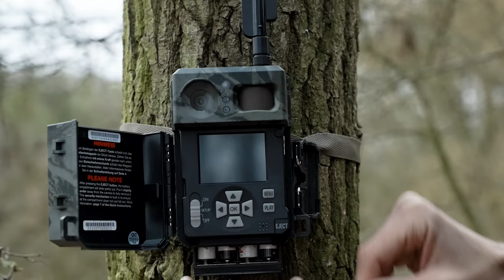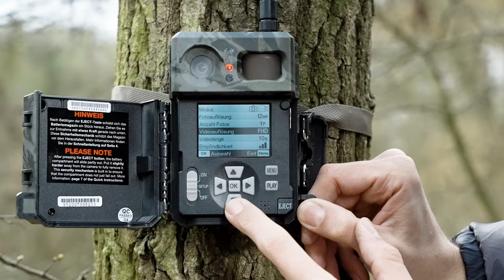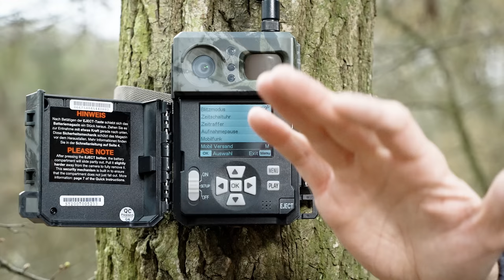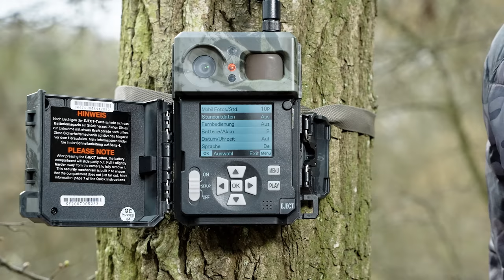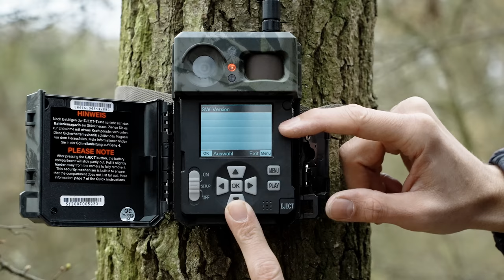Die beste Wildkamera 📸🦌 die ich euch je vorgestellt habe: SECACAM Pro Plus LTE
Heute stelle ich euch eine Wildkamera vor, die das Bild direkt zur Vorschau🦊📸🐻 auf euer Smartphone schickt. Die Bedienung und Einstellungen sind derartig einfach, dass man sofort loslegen kann.
❗️ Du benötigst ein Foto-Coaching oder möchtest zusammen mit mir fotografieren?

👉 Diese Lampe leuchtet mich aus *
👉 Mein Mikrofon *